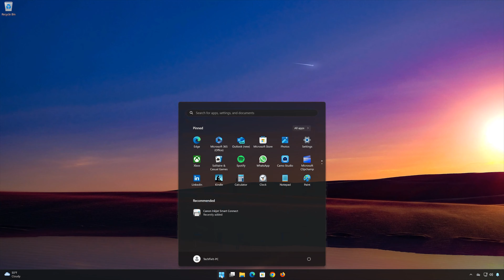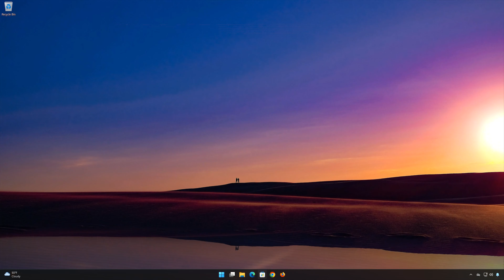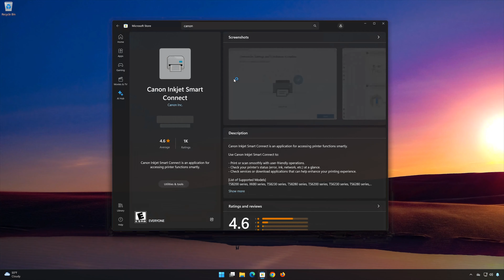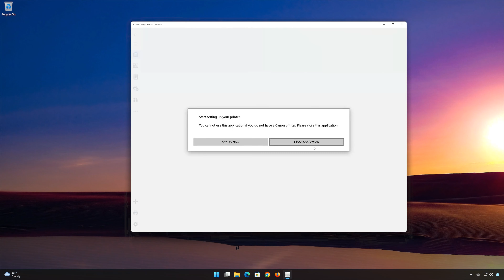Canon Inkjet Smart Connect No Funciona No Se Abre No Inicia en Windows 11 / 10 - Solucion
Si tu app de Canon Inkjet Smart Connect en Windows 11 se cierra al intentar abrirla o se congela en tu microsoft store. Esto sucede porque el app de Canon Inkjet Smart Connect   se corrompió o se dañó después de una actualización, por lo que en esta guía te enseñaré como reparar tu app de Line de una manera rápida y fácil.

Canon Inkjet Smart Connect No Se Abre Windows 11.
Canon Inkjet Smart Connect No Actualiza
Canon Inkjet Smart Connect No Se Instala